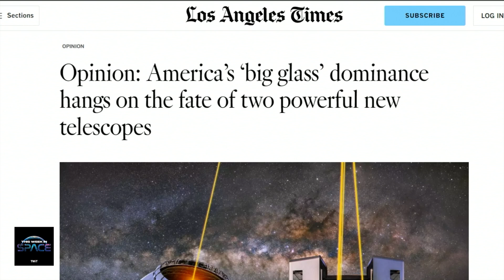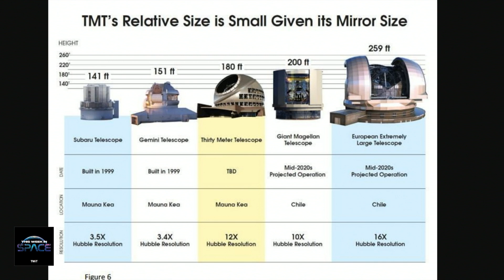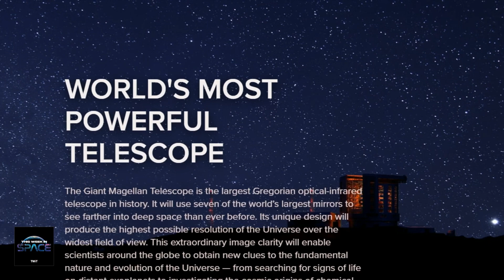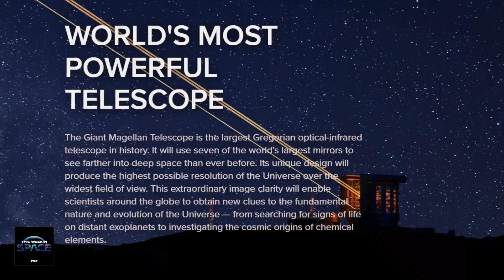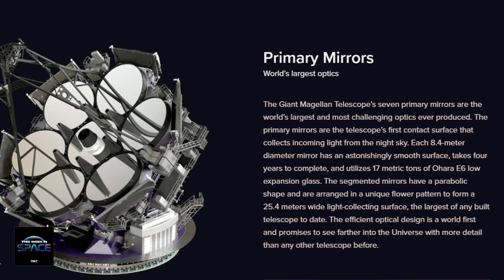Astronomical Arms Race: The Battle for the Biggest Telescopes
In this clip from This Week in Space, Dr. John Mulchaey, Director of the Carnegie Observatories, discusses the "Big Glass Wars" - the competition to construct the next generation of enormous ground-based telescopes. Learn about the Giant Magellan Telescope (GMT) and the Thirty Meter Telescope (TMT), their incredible size and segmented mirror design, and the cutting-edge science they will enable.